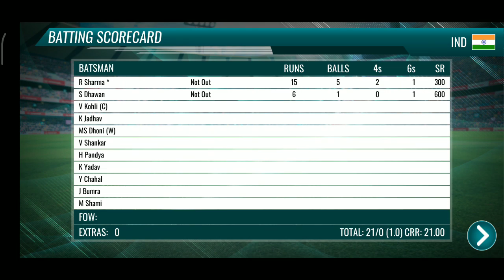Massive Ro-Hit sharma best batting performance ever | epic cricket android gameplay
Of Gaming Cricket,Pubg,Gta Vice City,Grand Theft Auto V .etc

EPIC CRICKET NEW UPDATE FULL REVIEW | Epic Cricket Android Gameplay | Epic cricket new update.

*Lucifer*

Hii friends😘 Aaj me aap ke liye bahot hi khaas vIdeo laya hu. EPIC CRICKET NEW UPDATE FULL REVIEW | Epic Cricket Android Gameplay | Epic cricket new update. Thanks for your Support all friends❤